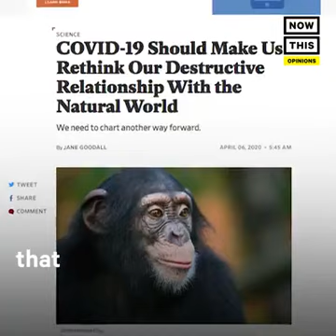Jane Goodall blames human’s ‘disrespect’ for animals for coronavirus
Famed anthropologist Jane Goodall is blaming humans’ abuse of Mother Nature for the global coronavirus crisis.
“It is our disregard for nature and our disrespect of the animals we should share the planet with that has caused this pandemic, that was predicted long ago,” the 86-year-old animal expert told Agence France-Presse (AFP).